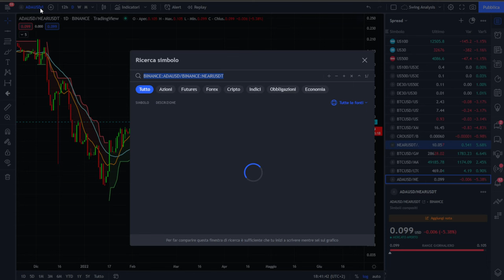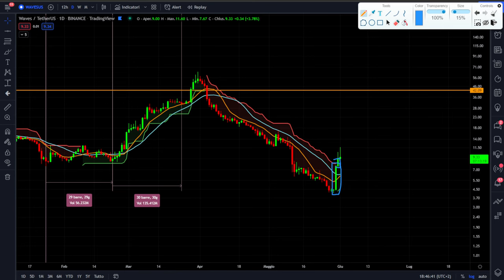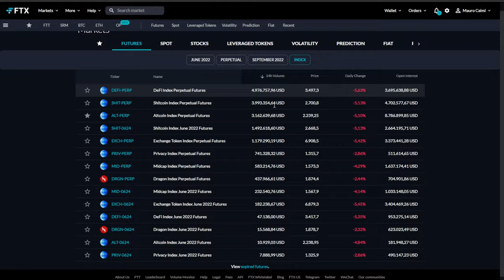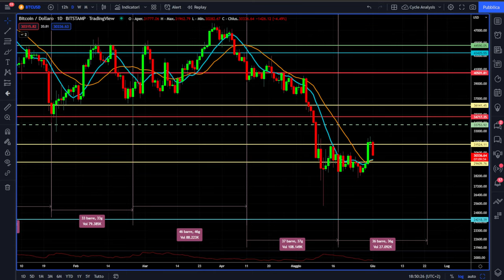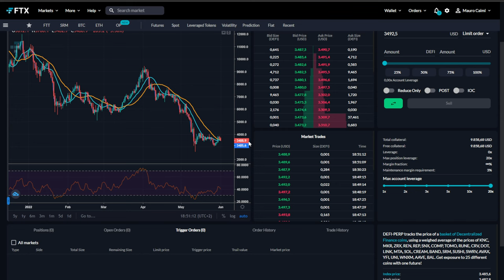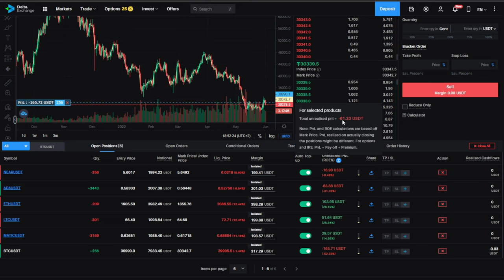COME PROTEGGO I MIEI BITCOIN IN HODL | TECNICHE DI HEDGING E TRADING SHORT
NEL VIDEO UTILIZZO

Come proteggo i miei Bitcoin in hodl.
Ciao ragazzi oggi vediamo alcune strategie che sto usando per proteggere i miei bitcoin in hold attraverso strategie di trading in short selling e spread.
Tecniche di trading per crypto investitori skillati. Mi raccomando da usare solo se siete formati e con estrema cautela.
Byeeee

00:00 Intro
02:00 Come proteggere i Bitcoin in hodl
05:00 Strategia di trading in spread
07:00 Le mie operazioni di trading crypto
10:00 Strategia di Short selling a bassa volatilità
13:00 Utilizzare i Futures index Crypto
15:00 I miei Tips sul trading Crypto
COSA USO IO 👇

LA MIA ATTREZZATURA VIDEO: